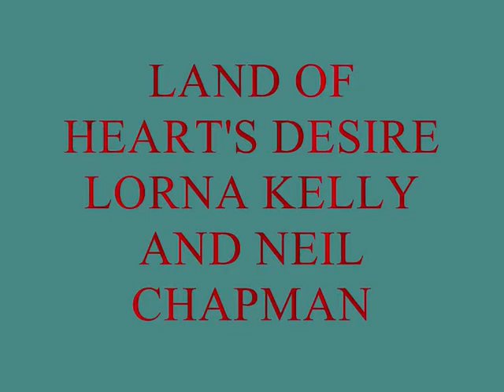LAND OF HEART'S DESIRE LORNA KELLY AND NEIL CHAPMAN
Land of Heart's Desire sung by Zimbabwe Opera Singer Lorna Kelly with Neil Chapman on piano, this a old private recording i have put images of Harris and Lusskintyre in the Western isles Scotland one of the most unspoiled wild places in Scotland